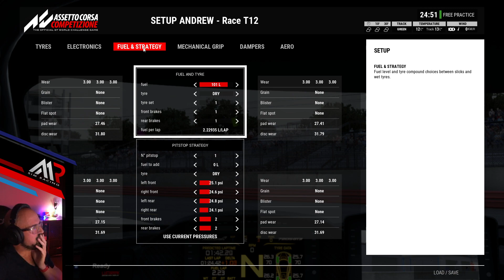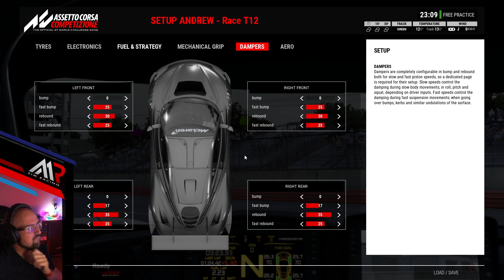🥶 Freezing Laguna 🏆 Rooz Monday League S3 | R4 Laguna Seca 🇺🇸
ROOZ Monday Night League 2023 Season 3 Race 1 in Misano.

Freezing temps in Laguna Seca for the 4th Round of the season.
Decent qualifying on the slippery track and felt like I had good pace to make another podium appearance, but on the first corner of the first lap, tragedy, 2 cars collided, I tried to put the car on the gravel to escape the mayhem, but then got hit from behind...
The car suffered quite a bit of damage, and had to drive the entire race with damage, and then missed the refueling and had to pit twice... a frustrating race, but we never stop learning!

Next race with ROOZ in 1 weeks time in Hungaroring

0:00 - Streaming starting soon
1:43 - Practise
50:58 - Qualifying
1:13:37 - Race Start!
2:14:36 - Race end + debrief